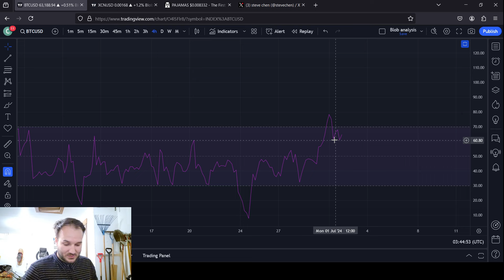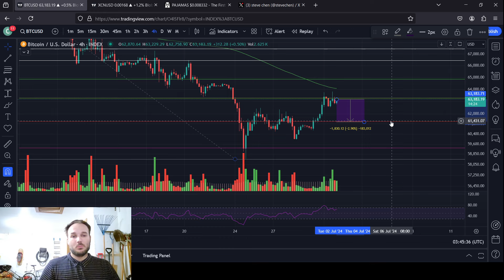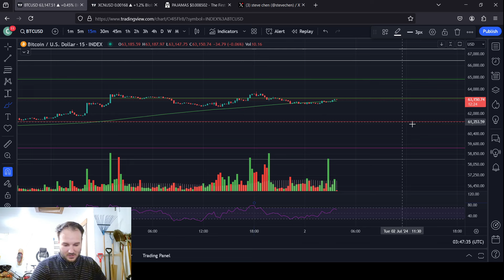Bitcoin Price Predictions 7/2/2024